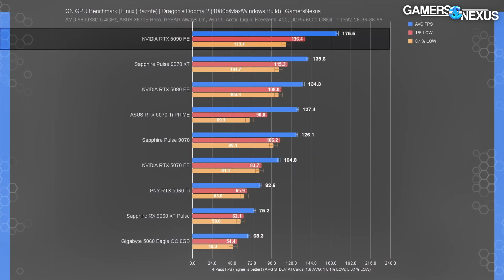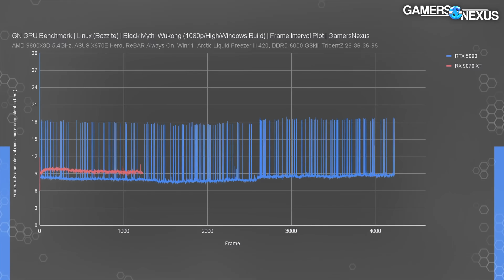Does Linux Gaming Need Nvidia Fully Onboard To Replace Windows?